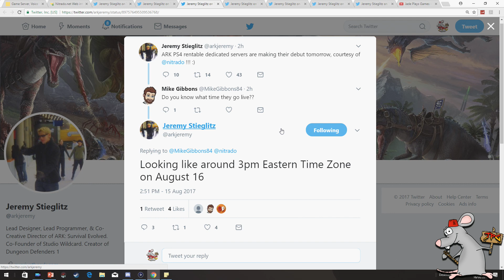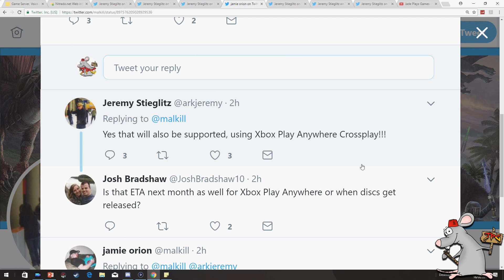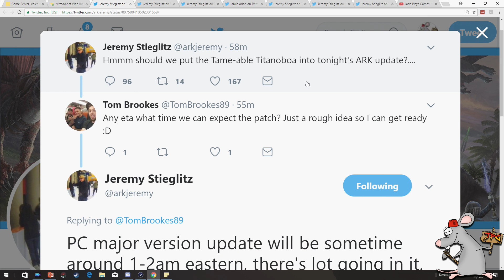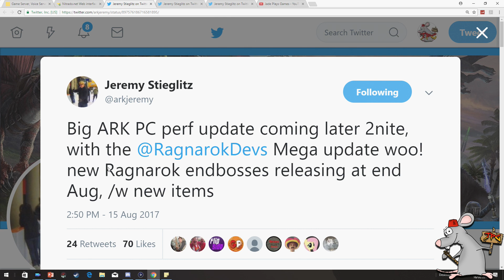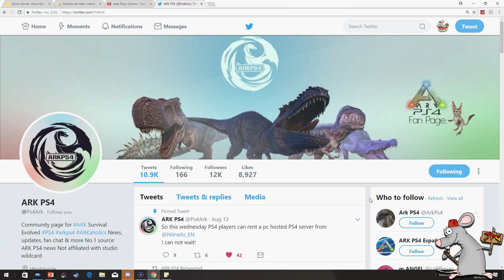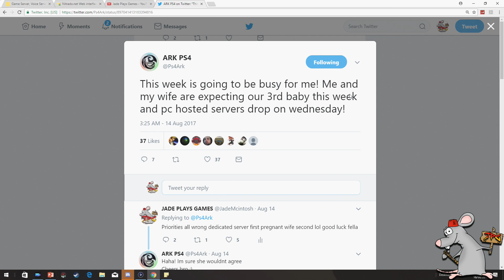ARK SURVIVAL EVOLVED Rentable Servers For PS4 XBOX Delayed Plus Pc Update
ARK NEWS FINALLY RENT-ABLE ARK SURVIVAL EVOLVED DEDICATED SERVERS PLUS INFO ON PC UPDATE RAGNAROK AND TITANBOA

I Have A Patron Page To SUPPORT Me Achieve My Dream Check It Out Just One Pledge from $1 For Exclusive Videos GIVEAWAYS And Discord Chat

Izy Joseph
Captain Redneck
FiftiesBinman
Bigworm380 Gaming
RunsWithPencils
SilvaGeko
Thomas Russel
VORTEX
Spirit Fang
Good Guy Chris
PIF Pay It Forward
Elaine Shepard
Clayton Farmer
Hereb Cotto Rosado
L1ttlelegz
DoogeyMoogey
Mr BananaMan
MR Whitey
Steadyteddy
Sookie
Scorpion Game Design
Sparry's World
MinecreateTime
Liam Sayles
Virgil Blaze
Joshua Fairclough
Omar Jomaa
Angelo Barcenas
Unformidable Wolf

Thumbs - Powerpoint
ed a gaming chair and